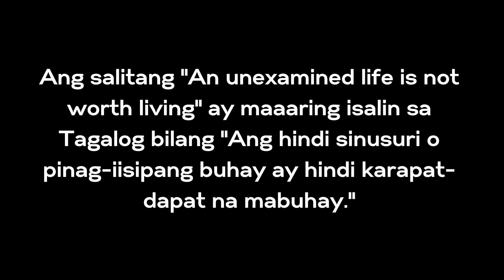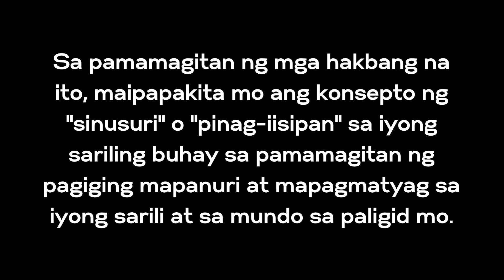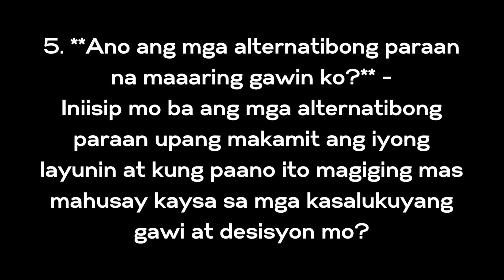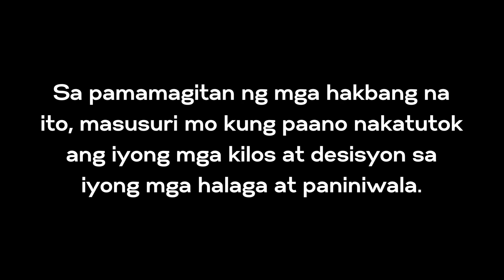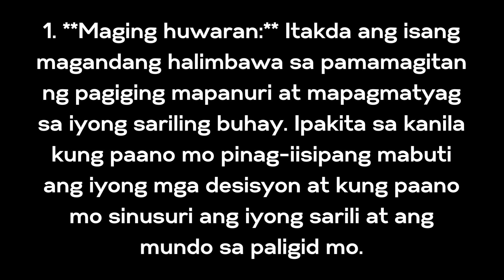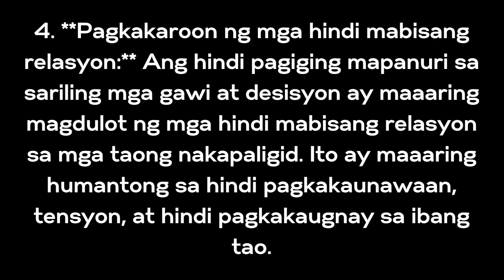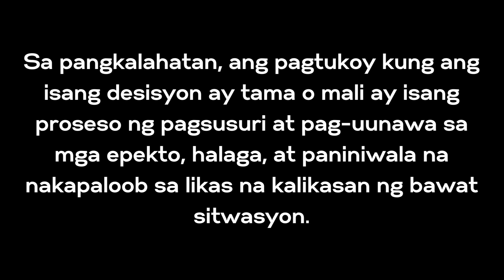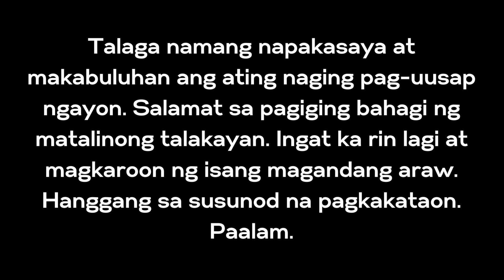Paglalakbay ng Pagmumuni-muni: Pagsusuri sa Sarili at Mundo (An Unexamined Life Is Not Worth Living)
Aiai (Ang Inyong Artificial Intelligence)

Sa aming YouTube channel, tayo ay maglalakbay sa masalimuot na mundo ng pag-unlad sa pamamagitan ng mga inspirasyon, payo, at mga kuwento ng tagumpay. Magsisimula tayo sa paglalakbay sa kung paano magkaroon ng matalinong pag-iisip at mapanuri na nagbibigay-daan sa personal na pag-unlad at paglago. Ito ay isang paglalakbay na magtuturo sa atin kung paano harapin ang mga hamon ng buhay, kung paano makamit ang ating mga pangarap, at kung paano magkaroon ng mas masaya at nakabubusog na buhay. Sumama sa amin sa aming mga kuwento, pagsusuri, at mga inspirasyon, at magsimula sa iyong sariling paglalakbay tungo sa pag-unlad at pagbabago!